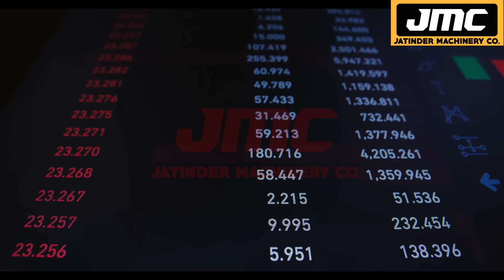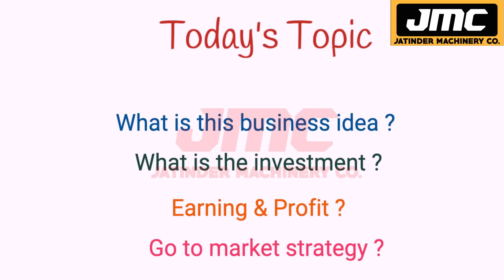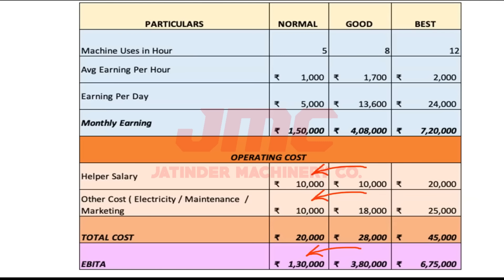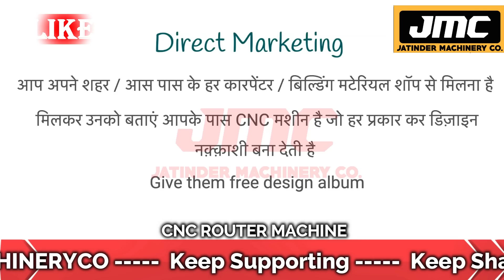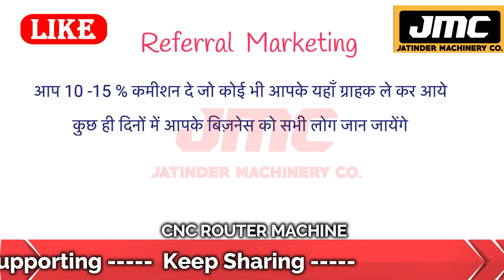सिर्फ 7 दिन काम करके, कमाए 1 लाख, देखना न भूले ये new business idea | best startup business ideas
Title-

AMRITSAR , PUNJAB.